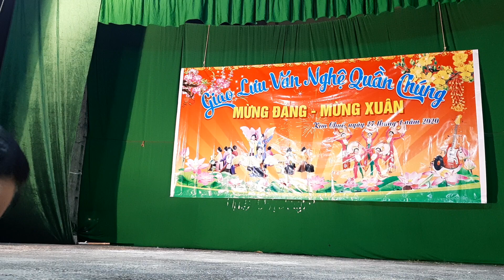Hát Chèo: Lời Chúc Của Mùa Xuân- Nghệ Sĩ Mù Văn Liên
Văn nghệ mừng xuân canh tý 2020